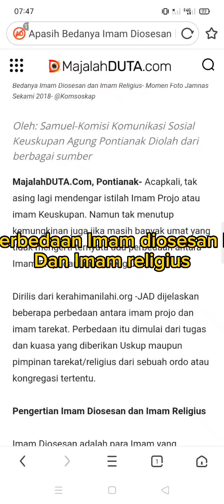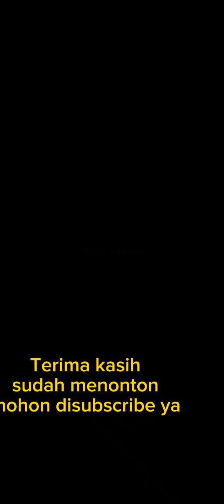Perbedaan Dan Persamaan Imam Diosesan dengan Imam Religius